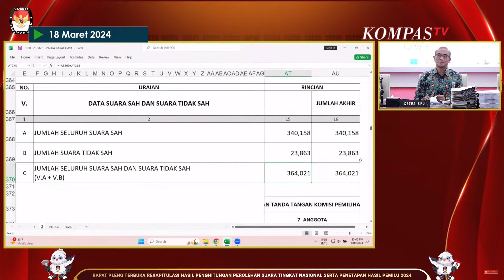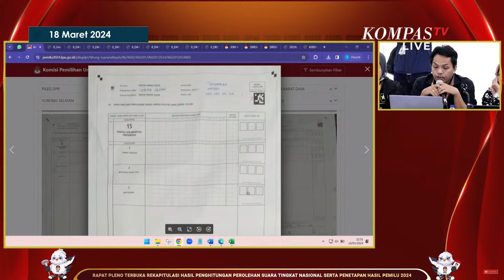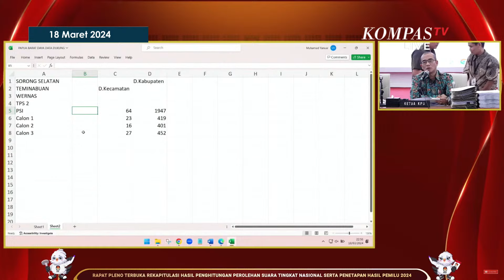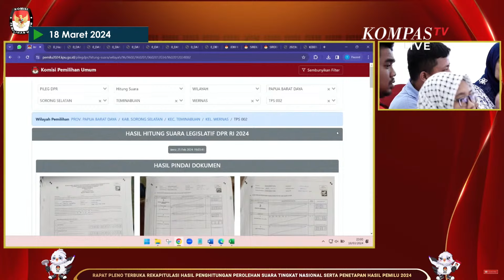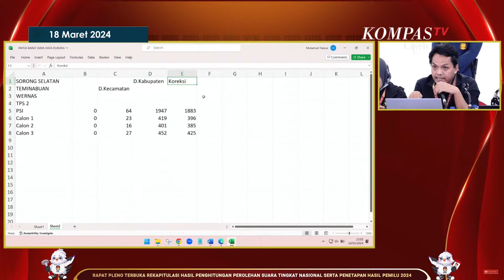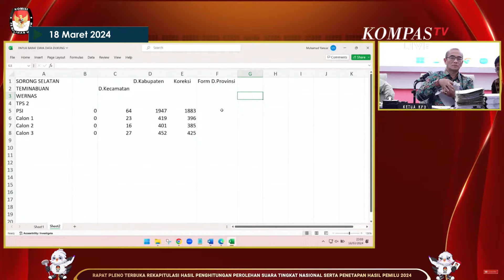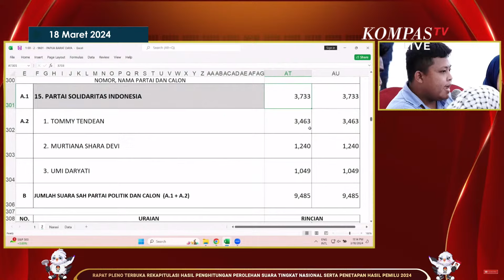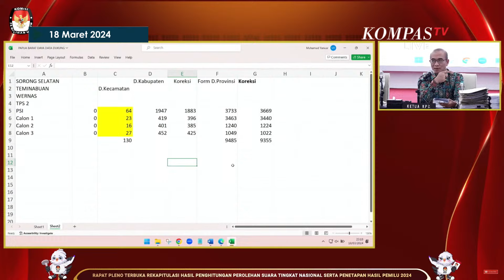Momen Saksi Partai Ummat Protes Dugaan Penggelembungan Suara PSI saat Rekapitulasi Nasional KPU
JAKARTA, KOMPAS.TV – Saksi dari Partai Ummat ungkap dugaan penggelembungan suara Partai Solidaritas Indonesia di Sorong Selatan, Papua Barat Daya.

Momen ini terjadi saat rekapitulasi Tingkat nasional perolehan suara Pileg DPR 2024 yang digelar KPU pada Senin (18/3/2024)

Saksi partai Ummat pun meminta Ketua KPU, Hasyim Asyari untuk sandingkan data formulir D Tingkat Distrik Terminabuan dan formulir C hasil TPS 002 Wernas.

Tampak Formulir C Suara PSI dan tiga orang calegnya kosong dan tak menunjukkan perolehan hasil suara.

Namun di Tingkat formulir D, hasil rekapitulasi justru menunjukkan data sebaliknya. PSI memperoleh 130 suara dengan rincian 64 coblosan untuk partai, 23 coblosan untuk caleg nomor urut 1, 16 untuk caleg nomor urut 2, dan 27 coblosan untuk caleg nomor urut 3.

Terkait temuan ini, Hasyim kemudian mengoreksi dan meminta penjelaskan langsung dari Ketua KPU Papua Barat Daya, Andarias Kambu.

Produser: Theo Reza